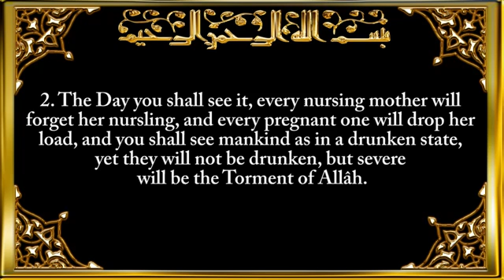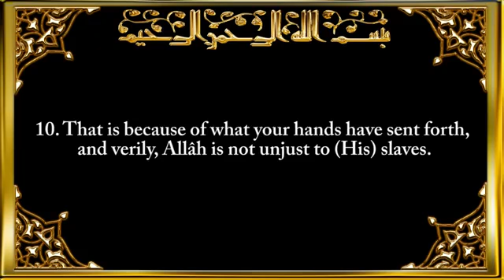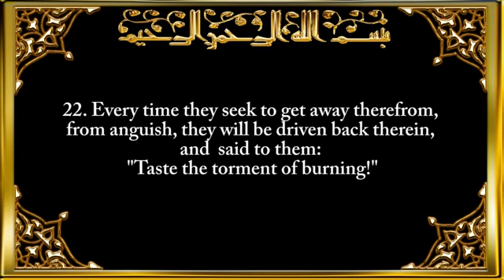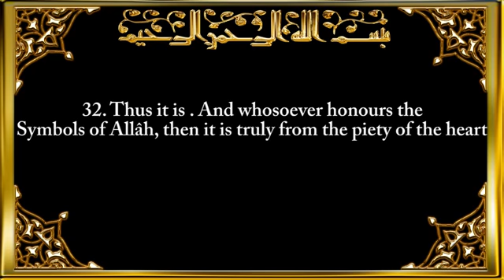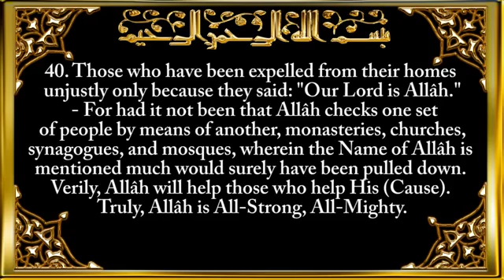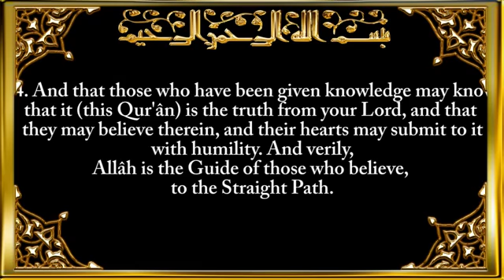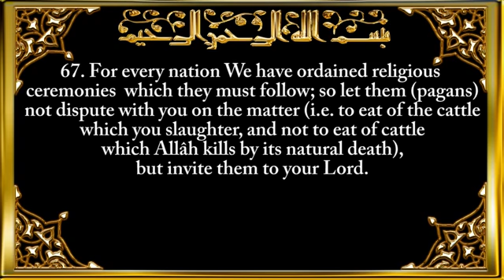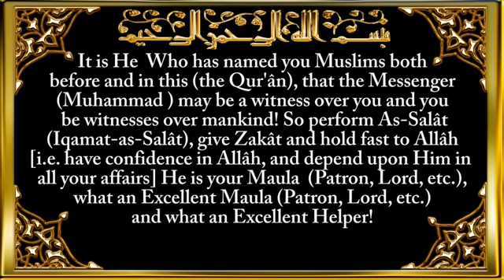022 Surat Al Ĥaj The Pilgrimage سورة الحج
022  Surat Al Ĥaj The Pilgrimage   سورة الحج

Recitation by Sheikh Sa`ad Said Al-Ghamdi
Translation by Al-Hilali & Muhammad Muhsin Khan.

Category / Education

Song
022  Surat Al Ĥaj The Pilgrimage   سورة الحج
Artist
Sheikh Sa`ad Said Al-Ghamdi
Album
Sourates al Fatiha et al Baqara - Quran - Coran - Récitation Coranique
QNT (on behalf of Fmpi); QNT Group, QNT - Publishing, and 8 Music Rights Societies